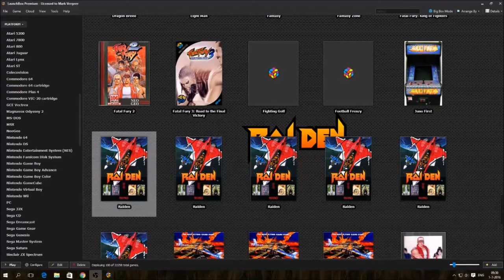Mark Plays... Raiden (Arcade) YouTube High Score Challenge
Raiden is among my favourite arcade shooters, yet it has been surprisingly long since I have last played it